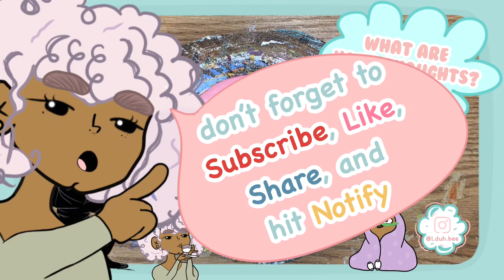Sanddollar Challenge #17 / Panda To Froggie Acrylic Painting / ISSA ORANGE BEE